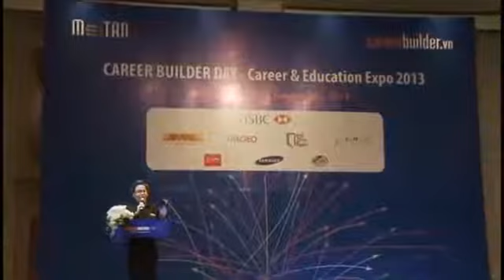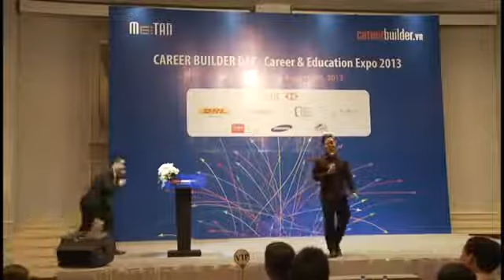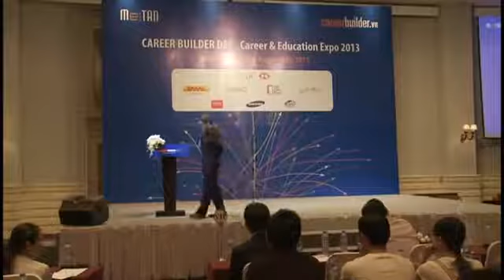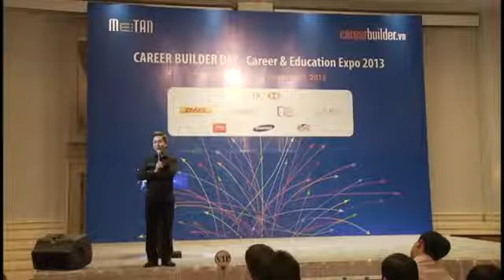Thấu hiểu chính mình - Ông Giản Tư Trung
Thấu hiểu chính mình là nội dung quyết định, quan trọng nhất trong mô hình quản trị cuộc đời mà Thầy Giản Tư Trung đã chia sẻ.